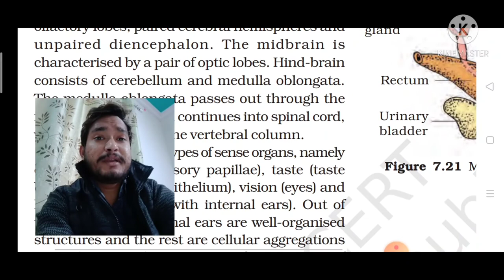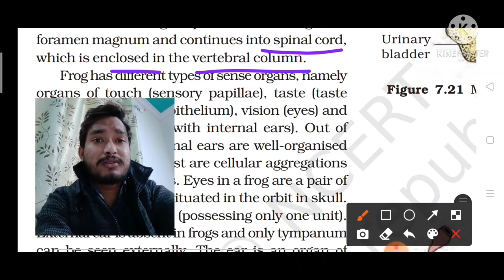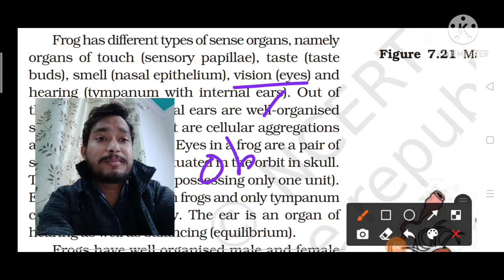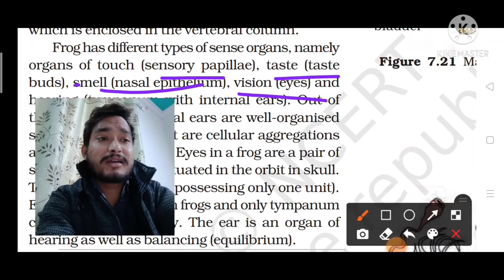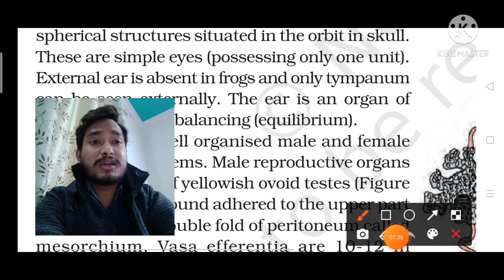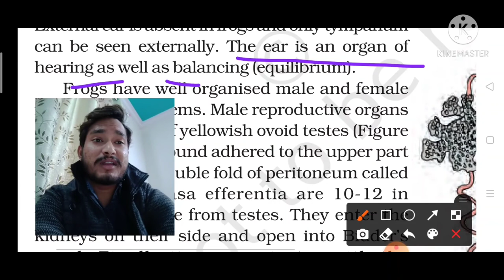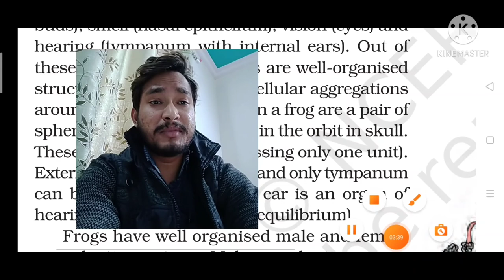Nervous system of Frog by Abhi , # NEET / AIIMS Nervous system of Frog,# NCERT 11 Class ,Board exam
In this particular video we talk about Anatomy of frog in Anatomy of Frog we basically Discuss about Nervous system of frog.
In nervous system of frog we covered some topic that is -
1- What is Fore brain.
2- What is Mid brain.
3- What is Hind brain.
4- What is sensory papillae
5- What is Olfactory lobe.
6- What is Optic lobes.
I explain each and every things with simple and easy way so i hope you really enjoy this video.
If you have any query so send me mail on my gmail id-